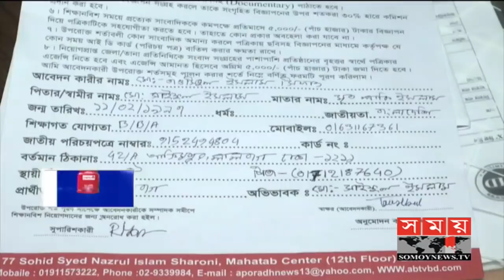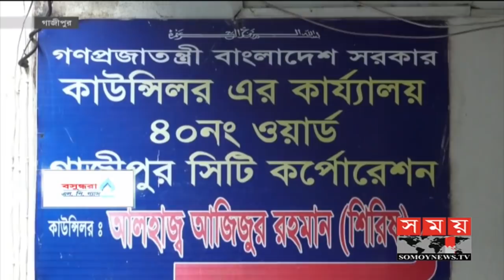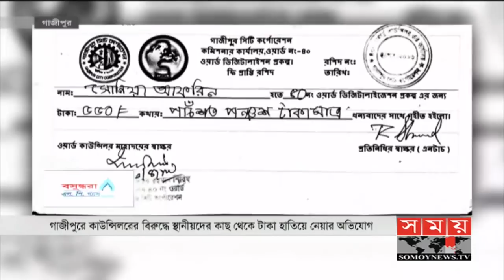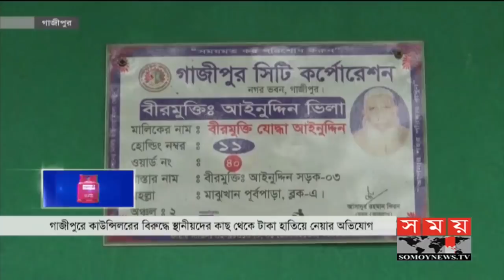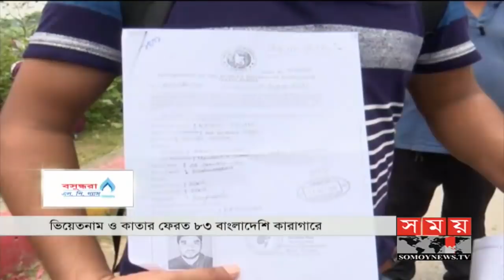জনপদে সময় | রাত ৮টা | ১ সেপ্টেম্বর ২০২০ | Somoy tv bulletin 8pm